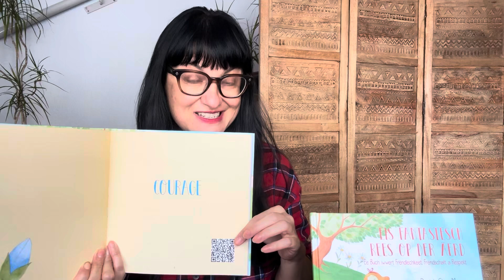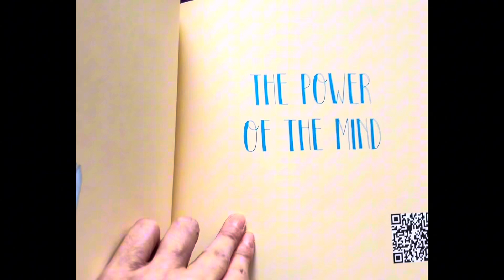Building Dreams Chronicles: My Wins, Losses and Everything in Between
Here’s one of my personal entrepreneurship stories that might inspire you as well.

This project wasn't planned at all, but I’m glad I made it happen; it's something very personal and close to my heart.

This Made in Luxembourg book of short stories was published in Luxembourg at Imprimerie centrale, with 3,000 copies (1,500 in English and 1,500 in Luxembourgish). The illustrations and graphic design were done by the talented Moldovan illustrator Doina Axenti, and my picture was taken by the Luxembourg based Swedish photographer Bobbo Hallengren. The proofreading was undertaken by my amazing collaborators David Thomas (English) and Massimo Sartini (Luxembourgish).

I am very proud that just before the pandemic began in Luxembourg, in March 2020, the Luxembourgish version of my book ranked #4 in national sales at Ernster.

It serves as excellent teaching material for children aged 5 to 9/10, and I’m thrilled that many schools and kindergartens are using it.

If you wish to read or listen to it, both versions can be found at the @nationallibraryluxembourg. If you want to gift it to a child, you can find it on @languageslu Languages.lu’s e-shop at Letzshop @letzshoplux.

CHALLENGE FOR YOU
As the CEO of Languages.lu, a boutique language school and translation agency, I challenge you to guess which word I used incorrectly in the video above. Please write your answer in the comments, and next Sunday I’ll announce the correct answer and select a winner. The 🎁: one copy of “Our Magic Journey On Earth.” 😍